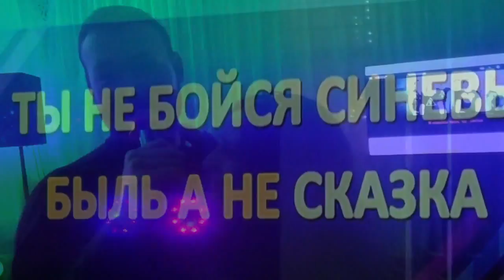Нет пророка в своем отечестве-НЕБОПОЛИТИКА"Вместе с Китаем на плечах Китая и за счет Китая"А.Девятов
Нет пророка в своем отчестве. Свершилось... Несколько лет тому назад 1 сентября , я смотрел прямой ЭФИР с Путиным, когда он вел прямой дистанционный открытый урок МИРа для школьников страны. Путин озвучил , "что есть понимание, как создать средства перемещения в пространстве, что бы в любую точку планеты переместиться за несколько часов. Но типа это далекое будущее". И вот прошло совсем несколько лет и Китай, который не имел своей базы фундаментальных научных исследований, вдруг заявил о технологии 16 махов.  Точных данных у меня нет, но по ряду развед признаков, могу предположить, что между Путиным и Синьдзяньпинем , Китаем и Россией давно и очень плотно идет взаимодействие на государственно промышленно политическом уровне, реализуя то, что озвучивает Андрей Девятов. "Вместе с Китаем, на плечах Китая и за счет Китая"
Ищите русский след в технологии 16 махов и выход на новую физику и новую научную парадигму, о чем говорит Глобальная волна.  Задача,  данные технологии направить только в Мирных Целях, создав предпосылки перехода развития общества  на новый виток развития ЕДИНОЙ цивилизации , семьи народов, ликвидации кредитно финансового рабства  и ликвидации борьбы за все возможные виды ресурсов, что позволяет создать без агрессивную среду изобилия, стремящееся к идилии и могу предположить,  только человеческое ЭГО мешает прийти к пониманию высших задач, стремлении осчастливить каждого, что так свойственно Русской душе и Русскому духу.  Со своей стороны вижу огромный потенциал в Индии, именно поэтому и Розовый слон в сценарии по дороге к Путину, но это уже иная история.